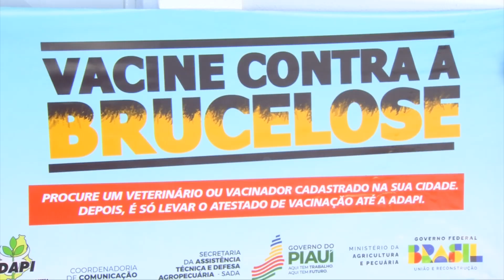Vacinação brucelose: ADAPI reforça importância de imunizar o rebanho bovino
A Agência de Defesa Agropecuária do Estado  do Piauí (ADAPI ) reforça a importância da vacinação contra a brucelose. A doença, além de prejudicar a pecuária leiteira, representa riscos para a saúde humana. Mais detalhes na reportagem de Filipe Leal e Roniel Matos, da TV Assembleia.